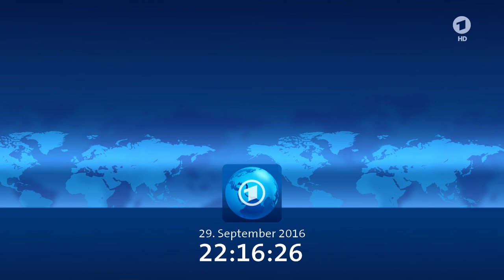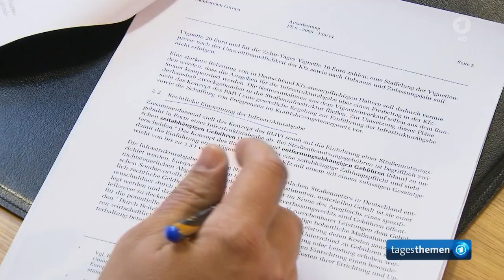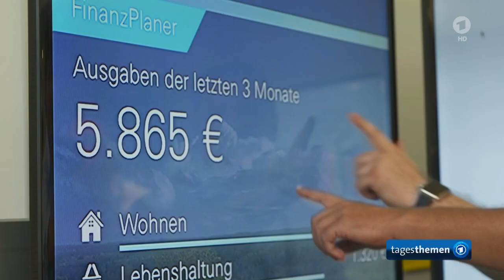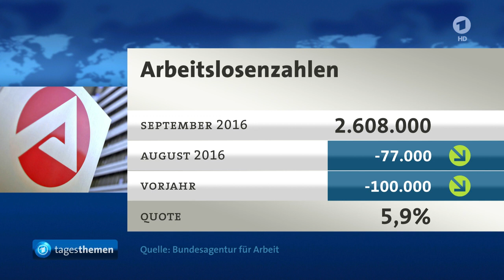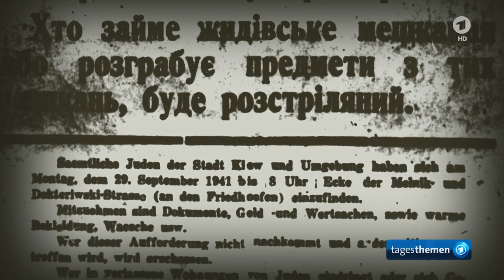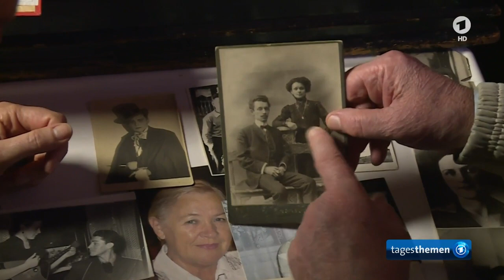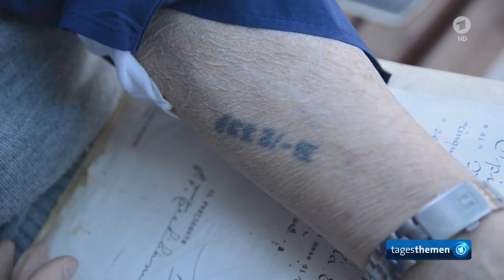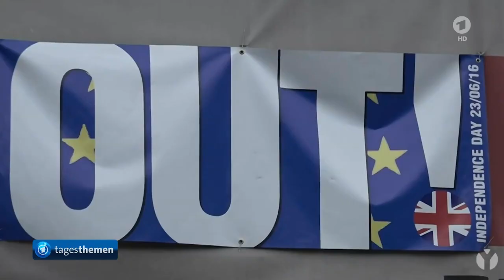tagesthemen 22:15 Uhr, 29.09.2016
Themen der Sendung: EU-Kommission verklagt Deutschland wegen Pkw-Maut, Entlassungen und Gerüchte um Staatshilfen bei deutschen Banken, Weitere Nachrichten im Überblick I, Gedenken an Massaker in Babyn Jar, Der Blick der Überlebenden, Weitere Nachrichten im Überblick II, Aus Dreck wird Schmuck in Peking , Peer Steinbrück verabschiedete sich aus dem Bundestag